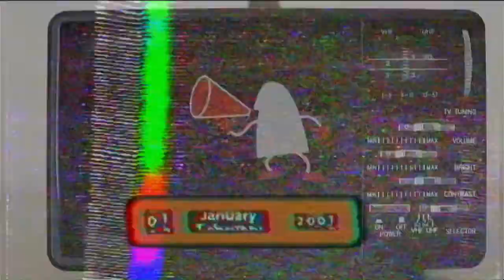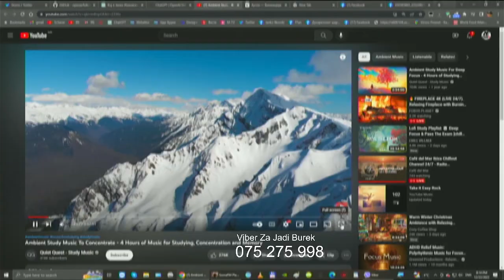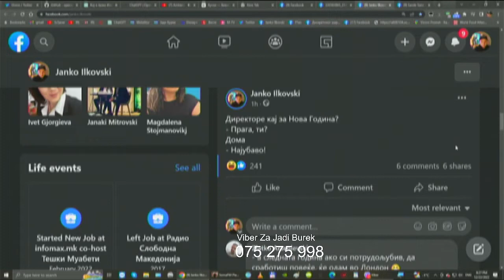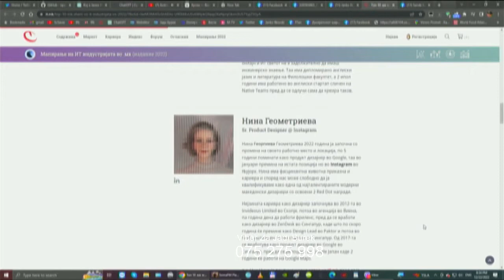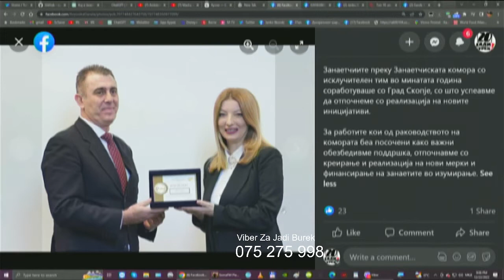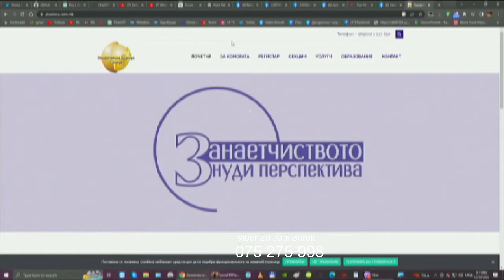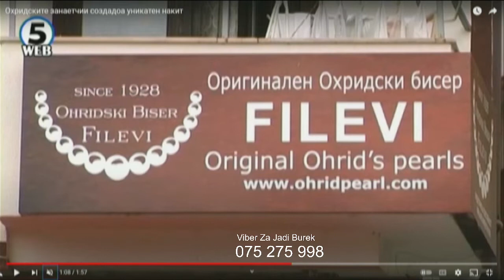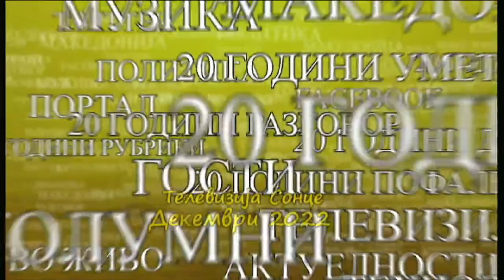Гледачки монолози декември 2022